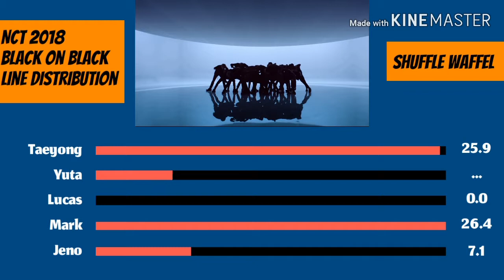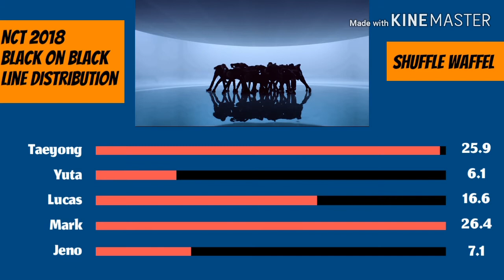NCT 2018 - BLACK ON BLACK (Line Distribution)